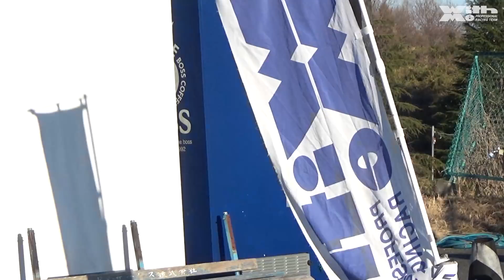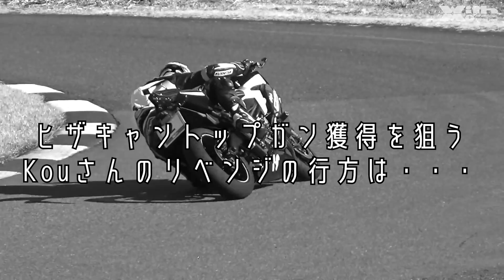【ZXR250】30年前のバイクできょんちゃんがヒザスリに挑戦！！｜関西からの刺客リベンジ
今年1月、2022年のヒザスリキャンプがトミンモーターランドで開幕した。
そんなヒザキャンにきょんちゃんがなんとZXR250を持ち込んで参戦！
さらに昨年惜しくもトップガン獲得には至らなかったKouさんが関西からリベンジを挑む！
果たして二人の行く末は…
（古館）

▼レーシングスーツ製作ご希望の方
件名に「レーシングスーツ製作希望」等をご記載のうえ、以下のアドレスまでご相談ください